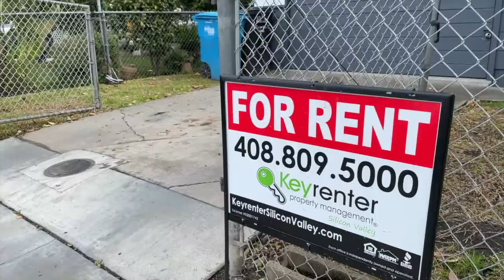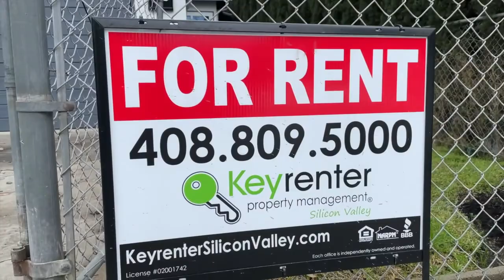Silicon Valley Home For Rent - 2 Bed 2 Bath - by Property Management in Silicon Valley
today to contact Keyrenter Silicon Valley -- exceptionally professional and reliable property management in Palo Alto, CA. To see our available listings, today! You can also call us or visit our office at

900 E. Hamilton, Suite 100

Remodeled 2 bed/1 bath in E Palo Alto is priced to rent and a MUST SEE!

This Cottage Style 2 bed/1 bath rental home is 820 square feet, with an attached one-car garage. This rental property has been remodeled and is a MUST SEE! The living spaces have lots of windows and light with multi-pane windows. The redesigned living room and kitchen are spacious and open, creating an inviting atmosphere for family, friends and entertainment.

The kitchen features beautiful wood cabinets, granite countertops, refrigerator, and dishwasher.

Great location!... This home is in the heart of E Palo Alto and has immediate access to freeways (101, 82, 280) and the location features:

*Home Features:
• Kitchen appliances include fridge, dishwasher, range/oven, microwave, range hood; Washer/Dryer located in the garage.
• Beautiful original hardwood floors, completely repainted.
• Recently remodeled.
• Storage shed in the backyard/patio.

• Parking: Driveway Parking
• Lease Term: One Year Lease
• Utilities Included with Rent: Trash, Sewer
• Pets Policy: Sorry, No Pets

*IMPORTANT THINGS YOU SHOULD KNOW:
• No smoking
• Fireplace: There is a fireplace, but it is decorative only and non-functional.

* Close to shopping, schools & parks
• Less than 1.5 miles to the Palo Alto Golf Course
• 3 miles to Stanford
• 3 Miles to downtown Menlo Park
• About 1 mile to IKEA and Nordstrom shopping center

* Close to Employment Centers
• Less than 3/4 of a mile to Facebook
• 3 miles to Stanford University
• About 4.5 miles to Google Campus